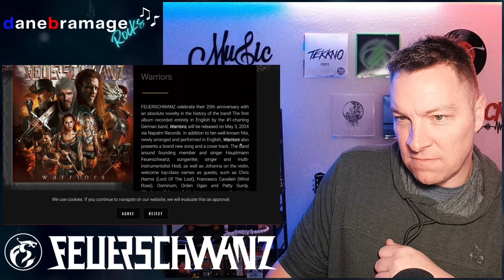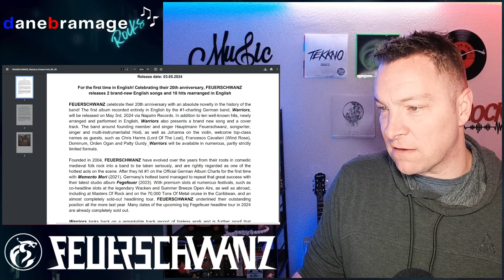FIRST TIME HEARING FEUERSCHWANZ - Gimme! Gimme! Gimme! & Valhalla Calling 🇩🇪 REACTION Reaction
Join me as I get introduced and react to FEUERSCHWANZ and their song Gimme! Gimme! Gimme! (ABBA Cover) (Official Video) & Valhalla Calling (Official Video) - Covers!
These songs premiered November 30, 2022 [Gimme! Gimme! Gimme!] & Apr 10, 2024 [Valhalla Calling] 🇩🇪

00:00 Intro
02:32 Gimme! Gimme! Gimme! Reaction
08:38 Valhalla Calling Reaction
14:43 Wrap-Up

More about @xxFEUERSCHWANZxx

⚔️ Special Album, Warriors, Released on May 3, 2024, for the Band's 20th Anniversary!

Taken from First Covers Album, Todsünden, out December 30, 2022!

Feuerschwanz states:
“‘The world definitely needs another ABBA cover!’ That must have gone through Hodi's head when he made a highly dubious bet on New Year's Eve 2021/22. If Memento Mori beats Voyage by ABBA in the German album charts, we will create a cover version! Hodi, as a self-confessed non-fan of the Swedish band, then had to admit two things to himself: Firstly, Memento Mori reached number 1, so he has to make the bet true. Secondly, the ABBA songs are not bad at all - quite the opposite! So listen to the folk metal version of ‘Gimme! Gimme! Gimme!’ - I wonder if there was mead involved? Certainly. Does the world really NEED ANOTHER ABBA cover? Probably not. Mea culpa. Mea maxima culpa.“

Original Song “Valhalla Calling” written by @miracleofsound

Feuerschwanz state:
As folkmetal musicians we always look for ancient melodies to put a heavy spin on it - with "Valhalla Calling", Gav @miracleofsound created a timeless, powerful and archaic viking anthem. We just could'nt resist playing it in our style!

Song production: Jordan Chase, Oodelally Recordings
Sound Engineer: Colton Douglas, Oodelally Recordings
Video production: Evan Brown & Teddy Hilary, Two-Six Films Production
Single artwork: Kevin Ellis Moore, Soft Surrogate